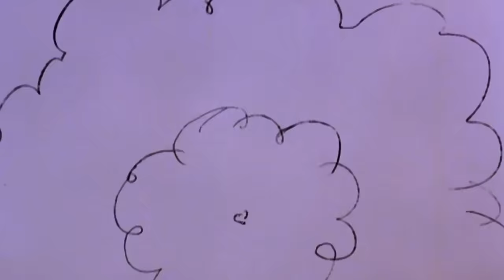Die bösen Tiere! 😲 • Vollständige Episoden • Die Schlümpfe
Herzlichen Dank für deine Unterstützung! Wir freuen uns über jede Videobewertung und
Jeden Kommentar!

Die Schlümpfe
In dieser Serie verfolgen wir die Abenteuer der Schlümpfe. Das sind kleine blaue Wesen, die in einem
Friedlichen kleinen Dorf leben und versuchen, den bösen Gargamel zu überlisten.